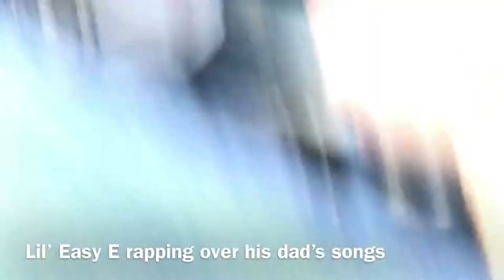Lil Easy E at Juggalo March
I recorded this at the DC Juggalo March. Whoop Whoop for him showing support to the Juggalo Family. MCL.